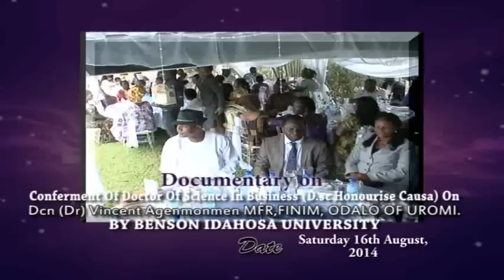Eminent Nigerians in Benin eulogize Chairman, Freedom Group, Dr. Vincent Agenmonmen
The Chairman, Freedom Group and Odalo of Uromi, Doctor Vincent Agenmomen has been described as a man with an uncommon virtue, integrity and vision.